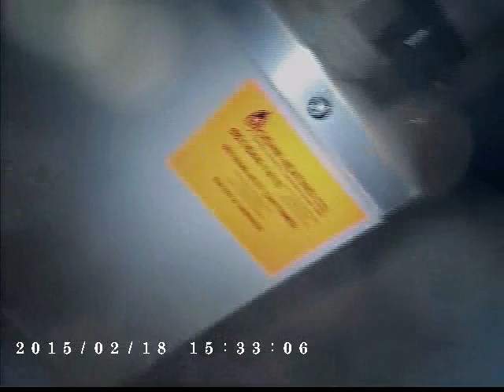53** oliver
Main sewer line has roots and build up in sewer system.